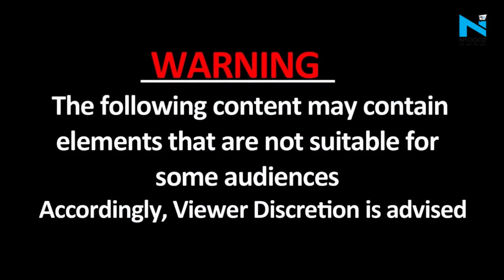Raipur: शादी में बड़ा हादसा, क्रेन टूटने से गिरे दूल्हा-दुल्हन, अभी ऐसी है हालत, देखें Viral Video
छत्तीसगढ़ की राजधानी रायपुर में एक शादी समारोह में बड़ा हादसा हो गया. यहां दूल्हा-दुल्हन एक गोल रिंग की तरह बने झूले पर सवार क्रेन से स्टेज पर एंट्री कर रहे थे. गोल रिंग की चारों तरफ आतिशबाजी हो रही थी. तभी अचानक क्रेन टूट गया और दूल्हा-दुल्हन स्टेज पर धड़ाम से गिर गए, देखें VIDEO